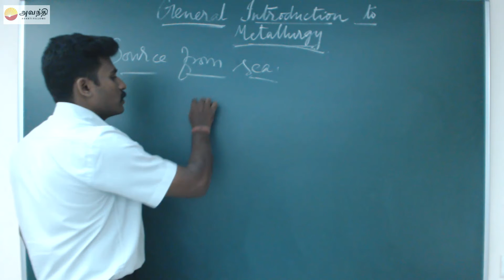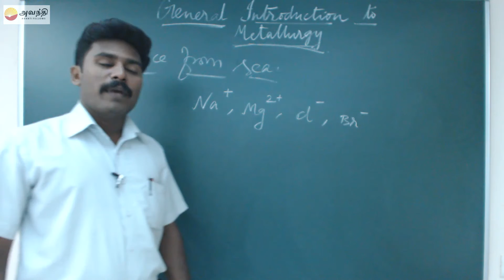TN XI C2.2(2)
Tamil Nadu state board Chemistry
Unit 2 General Introduction to Metallurgy Section 2
Sources from sea